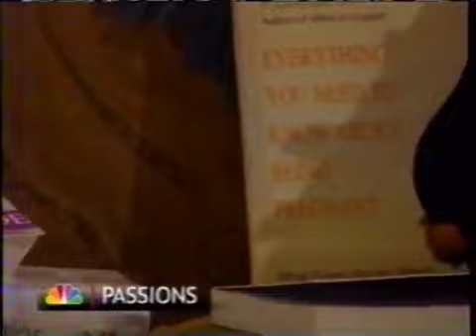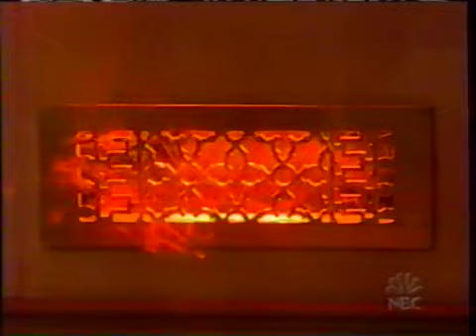Passions Episode #891 1/6/03